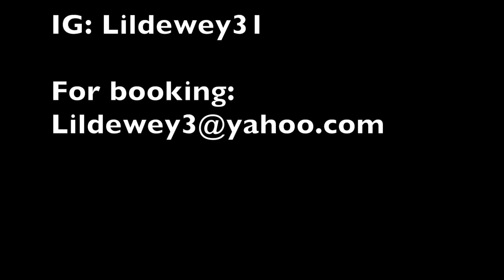Chris Brown - Came To Do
Here's Some Class Footage Of Some Dope Dancers Killing My Choreography And Having A Good Time In Class! Make Sure To Come To Out And Take Class From Me At Millennium Dance Complex!